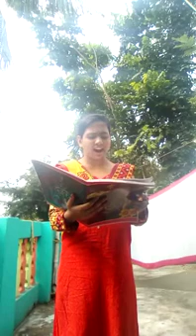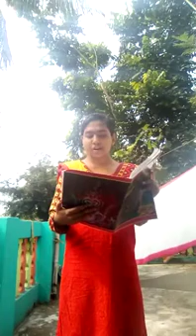About Subhash ch. Bose